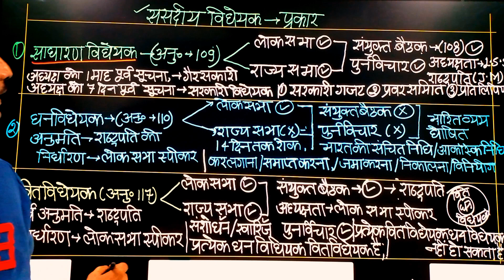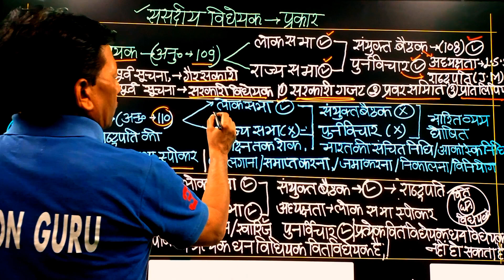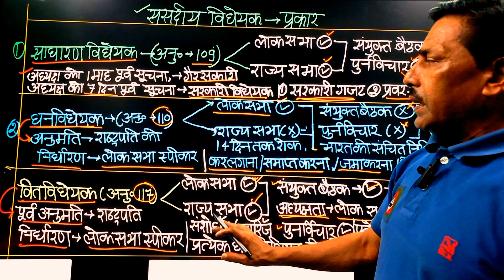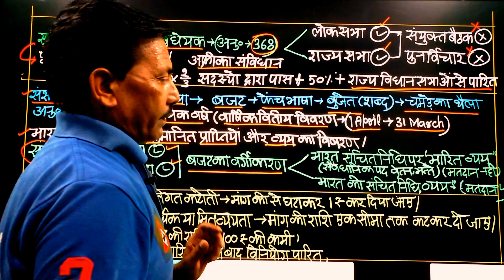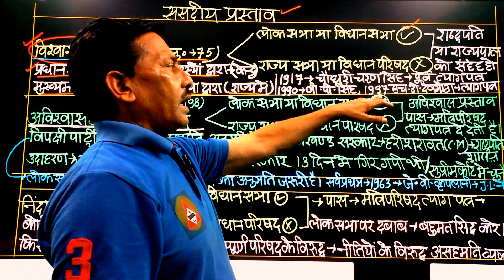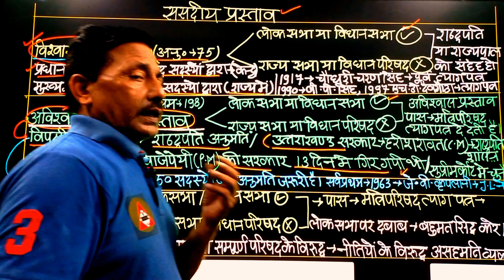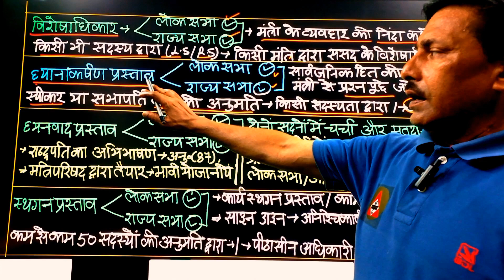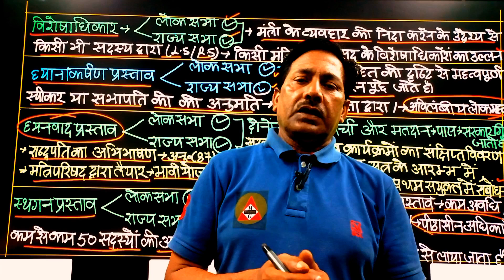Indian Polity : धन विधेयक और वित्त विधेयक क्या है?| संविधान संशोधन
Polity : dhan vidheyak kise kahate hain |difference between dhan vidheyak and vitt vidheyak
Dear Friends
is video me dhan or vitt vidheyak ke bare me bataya gaya hai. isse sambandhit pariksha me kafi questions puche jate hai. mujhe ummed hai ki yah video jaroor pasand aayegi.
dhanybad

dhan vidheyak kya hai
dhan vidheyak kise kahate hain dhan vidheyak kya hota hai
dhan vidheyak ki paribhasha
dhan vidheyak kya hai samjhaie dhan vidheyak se aap kya samajhte hain
sara dhan vidheyak nachaniya ke vidya dhan vidheyak number
dhan vidheyak kise kahate hain dhan vidheyak kya hai samjhaie dhan vidheyak ki paribhasha
dhan vidheyak in marathi
dhan vidheyak mcq
dhan vidheyak
dhan vidheyak kise kahate hain dhan vidheyak aur sadharan vidheyak mein antar
dhan vidheyak kya hai samjhaie dhan vidheyak and vitt vidheyak dhan vidheyak se kya samajhte hain
samvidhan sanshodhan
sanvidhan sansodhan
samvidhan sansodhan trick samvidhan sanshodhan trick samvidhan sanshodhan in hindi trick
sanvidhan sansodhan trick
105 samvidhan sansodhan
104 samvidhan sansodhan
102 samvidhan sansodhan
103 samvidhan sansodhan mahatavpurn samvidhan sansodhan
samvidhan sanshodhan mcq mahatvpurn samvidhan sansodhan trick
samvidhan ke pramukh sanshodhan
sanvidhan samshodhan
samvidhan sansodhan
sanvidhan samshodhan trick